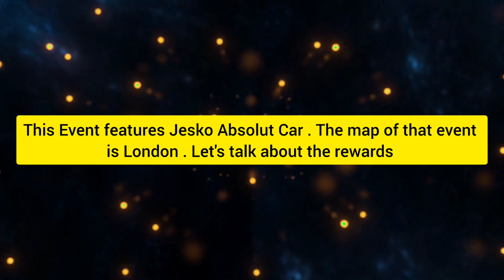*Breaking News* It's Coming 😱😱 Special 2024 Best Event 😱😱 | Asphalt 8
Whitehatz beat the time cup Asphalt 8 , Asphalt 8 Whitehatz Beat the time Cup